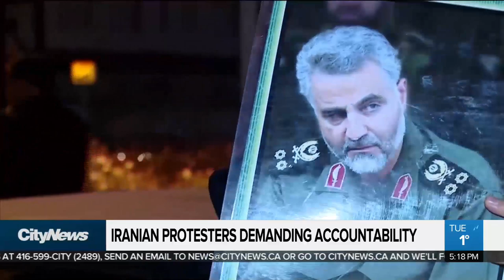Several arrested after passenger jet downed by missile: Iran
Iran has announced arrests in connection to the downing of a passenger jet last week that killed 176 people. Melissa Nakhavoly with where the investigation stands, and why Iran says it intends to seek criminal charges against U.S. officials.